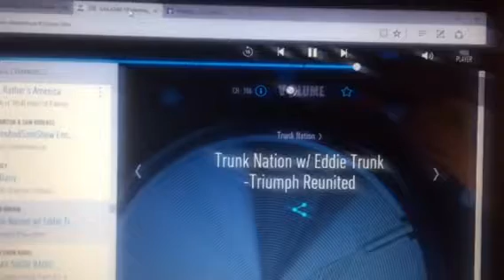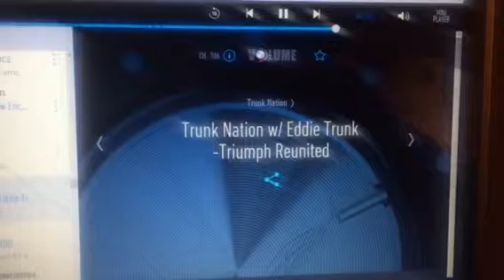Triumph radio interview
Called in to Volume 106 after meeting Mike Levine of Triumph!  Canada's very own and awesome guys.